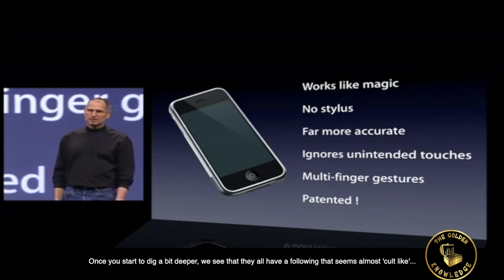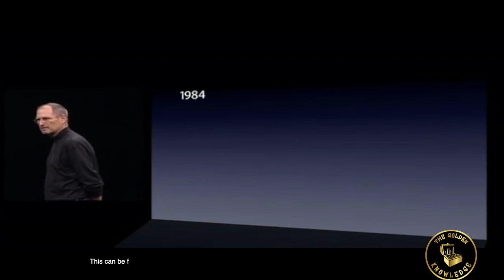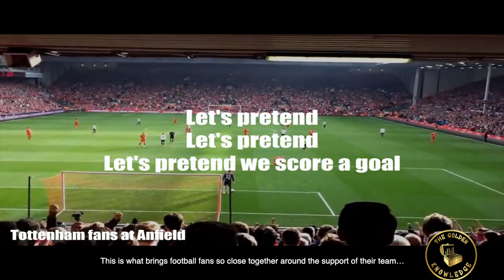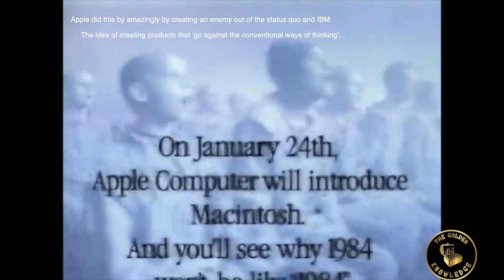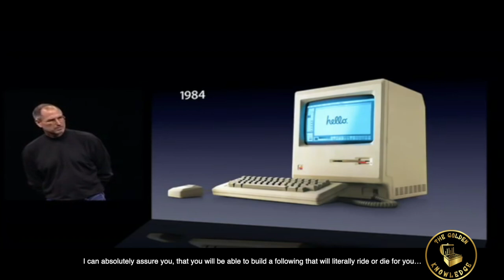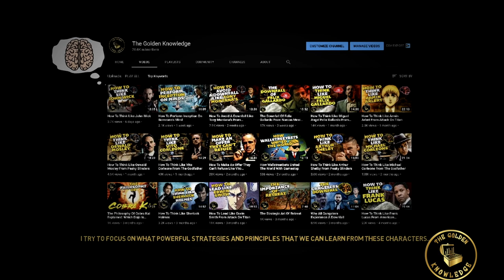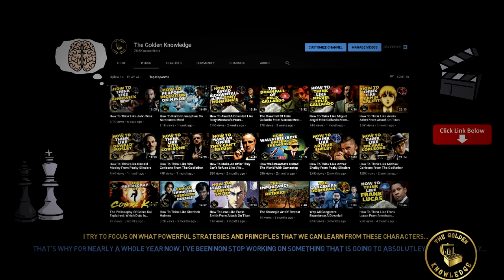How To Think Like Tyler Durden From Fight Club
How To Think Like Tyler Durden From Fight Club! Watch This Video Until Very End And Sign Up For Our Newsletter (something new and exciting is launching very soon 🚀 ) 👇

Have you ever wondered about How To Think Like Tyler Durden From Fight Club? In this video, we break down the key strategy, that Tyler Durden uses, in order to become a such a powerful character! Watch it now to find out How To Think Like Tyler Durden From Fight Club

The Golden Knowledge is a movement to help people what they were not taught in school! This channel will cover various amounts of topics, mainly including entrepreneurship, marketing, and business case studies.

"Knowledge isn't power unless its applied' - Dale Carnegie